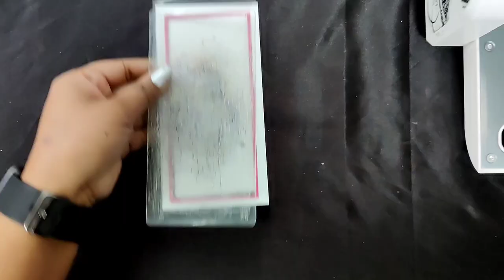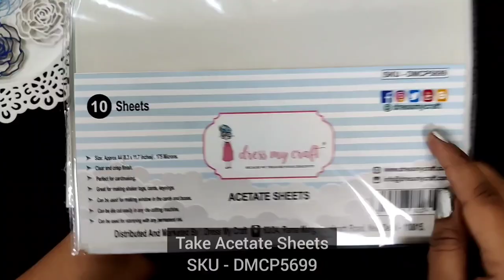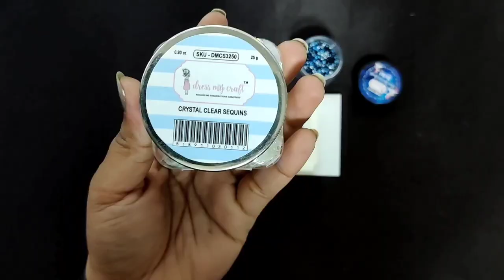Let's learn some amazing Die Cutting techniques such as Background Die Cutting